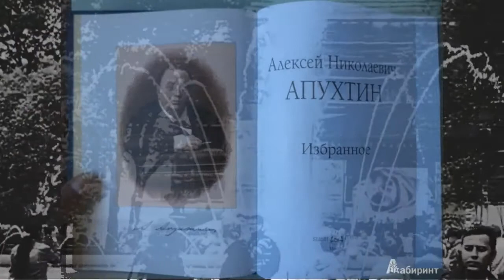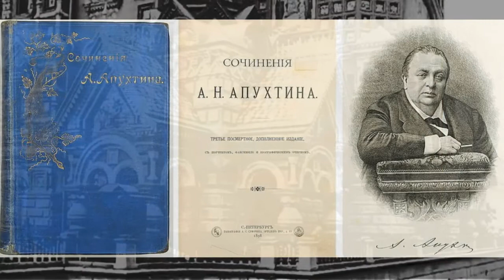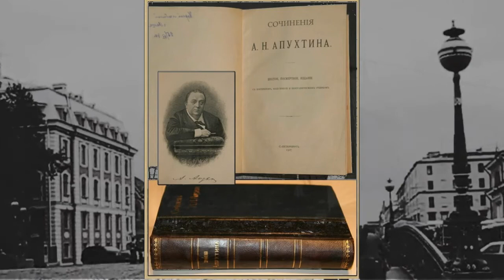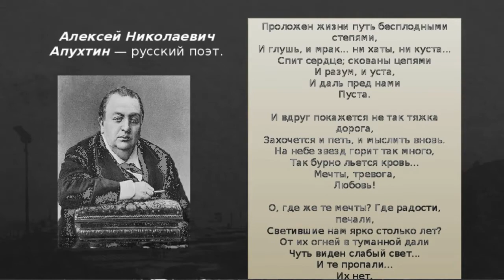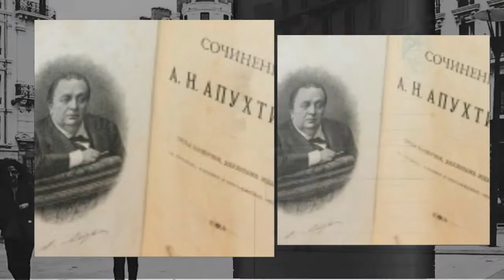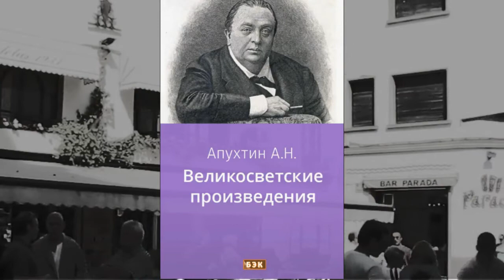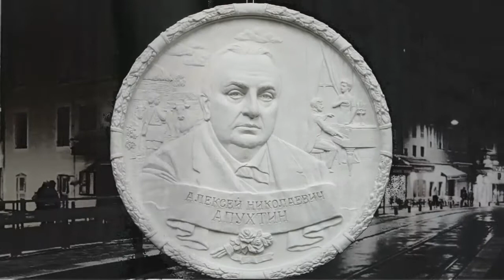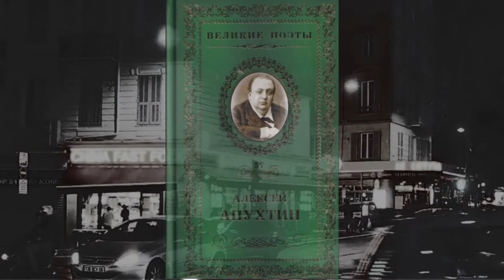Алексей Николаевич Апухтин биография,работы,стихи